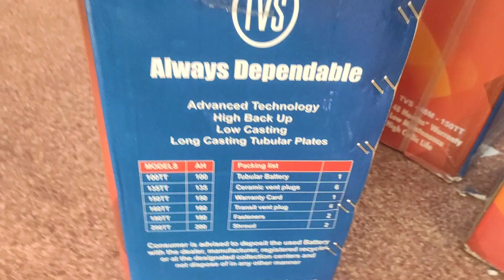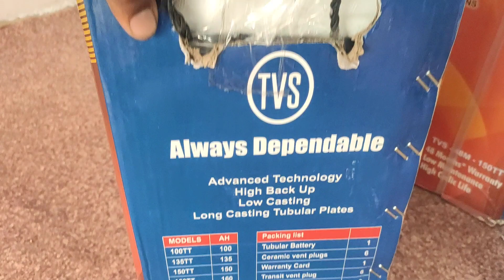Best inverter battery tamil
Pattukkottai
TVS 100ah battery Rs 11000
TVS 150ah battery Rs 14000